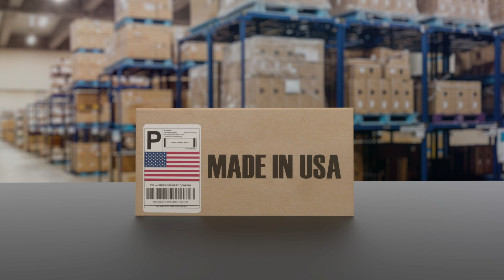International Trade--Build America Buy America (BABA) with Kerry Wang, Senior Associate at BLG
Bob Brewer interview Kerry Wang international trade and the Build American/Buy American Act (BABA) which is bipartisan infrastructure legislation with the key objective of using taxpayer money to build infrastructure using domestic materials.  It covers a wide range of infrastructure including public transit, roads, bridges, broadband, and energy.  Federal agencies are given broad discretion on what is considered an infrastructure project.  The domestic materials requirement can add complications to completing projects.